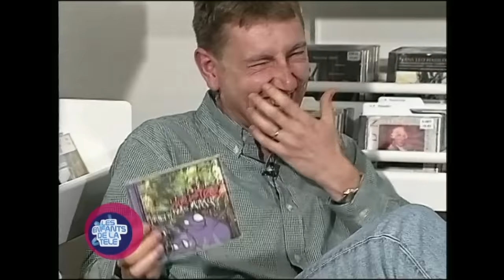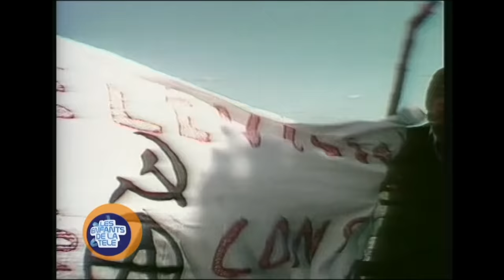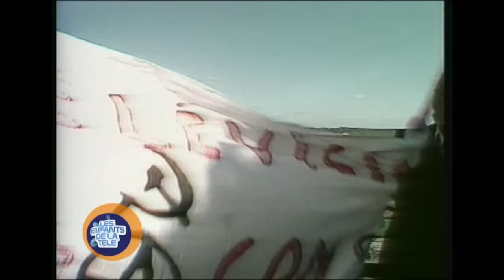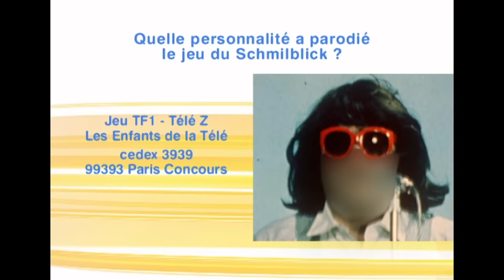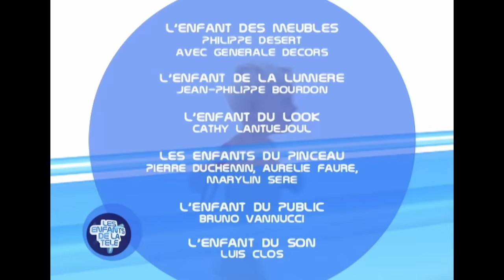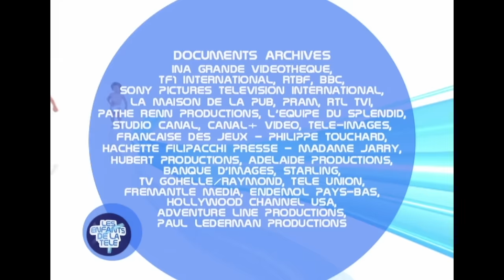Les enfants de la Télé - Spéciale Jeux TV | Bernard Tapie, Gérard Jugnot, Annie Cordy | P6 S03/04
Les Enfants de la télé est une émission présentée par Arthur sur TF1. Crée en 1994, Les Enfants de la télé va vous faire vivre ou revivre des moments parlants et marquants de la télévision : extraits télé hilarants ou gênants, casseroles et fous rires !

Deux heures de pur bonheur en compagnie de Gérard Jugnot, Clémentine Celarié, Bernard Tapie, Annie Cordy, Jean-Luc Reichmann, Jérémy Chatelain et Pierre Tchernia